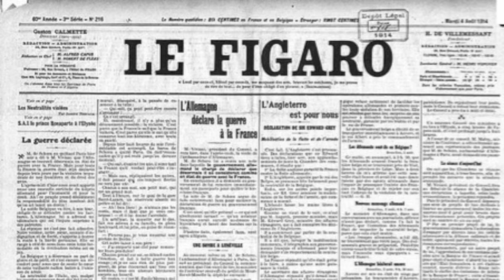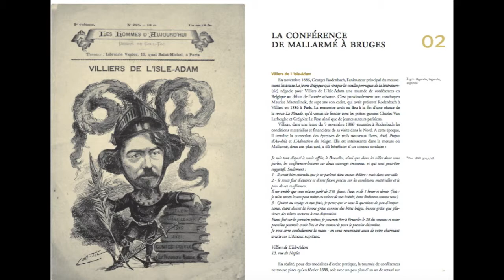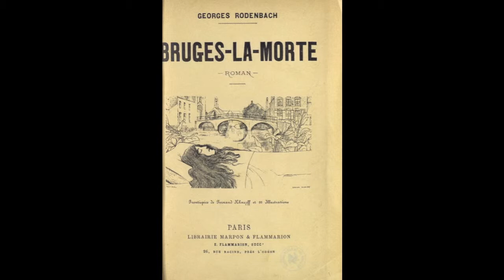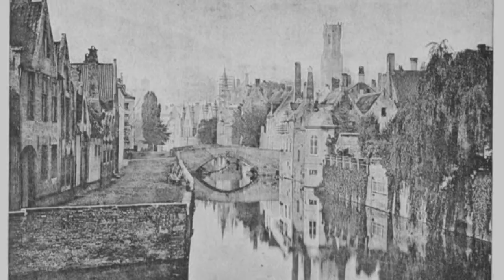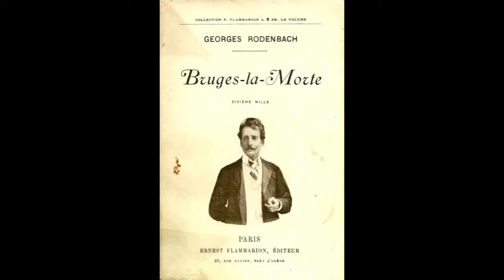201701 ACTU-tv Marc Quaghebeur parle de Georges Rodenbach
201701 ACTU-tv Marc Quaghebeur parle de Georges Rodenbach